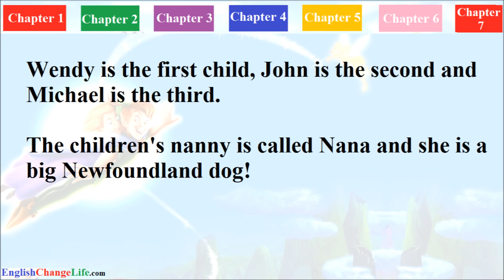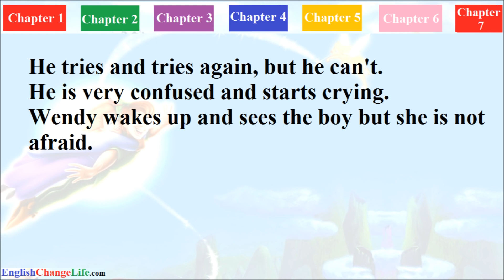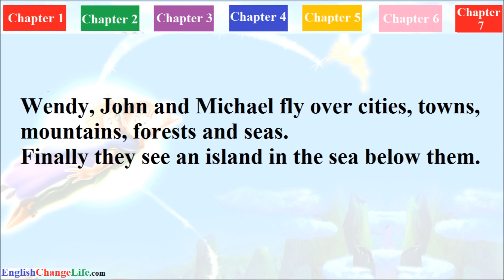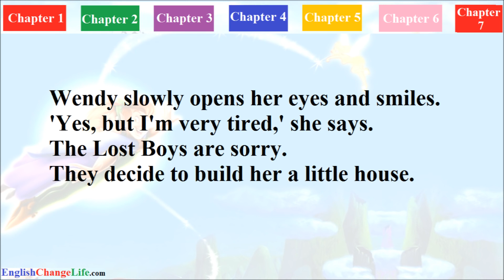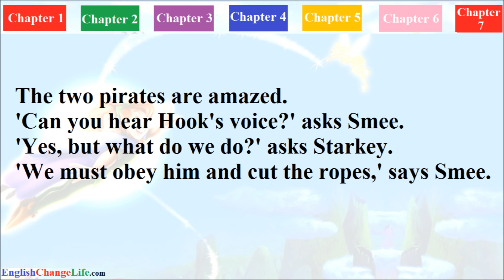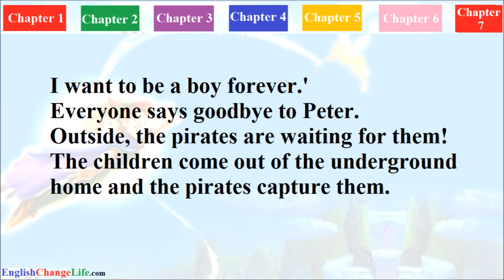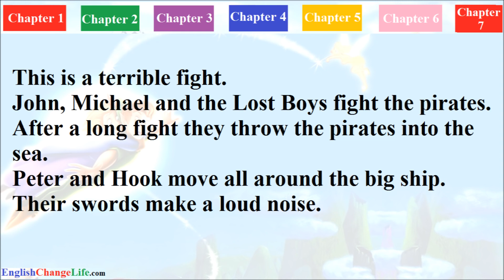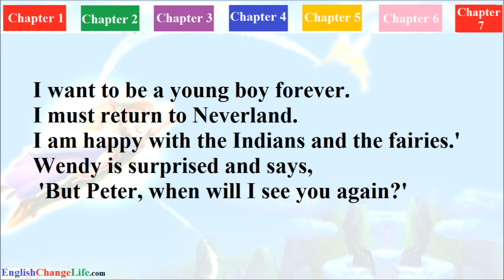Learn English through story Peter Pan level 1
Learn English Through Stories & Movies is a free Channel for English learners. You will find free English vocabulary Videos, English grammar Videos, English exercises and English lessons. Thousands of English Videos are waiting for you. They will help you learn English.